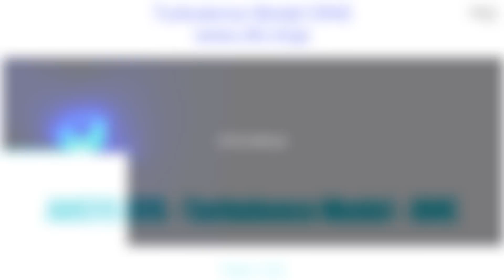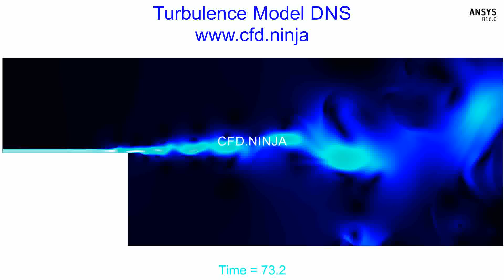🥇 ANSYS CFX - Turbulence Modeling - DNS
DNS - Direct Numerical Simulation
ANSYS WORKBENCH

DNS is an approach to simulate turbulence, Resolves all scales of turbulence by solving the Navier-Stokes equations numerically without any turbulence modelling